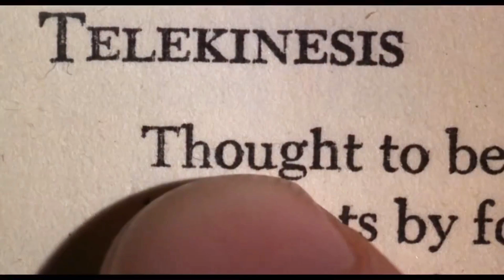Carrie 1976 Original Trailer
Carrie  1976

Staring:      Sissy Spacek, Piper Laurie, Amy Irving, Nancy Allen, John Travolta

Withdrawn and sensitive teen Carrie White (Sissy Spacek) faces taunting from classmates at school and abuse from her fanatically pious mother (Piper Laurie) at home.
When strange occurrences start happening around Carrie, she begins to suspect that she has supernatural powers. Invited to the prom by the empathetic Tommy Ross (William Katt), Carrie tries to let her guard down, but things eventually take a dark and violent turn.